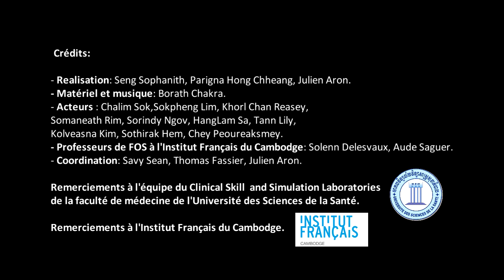2.1 L'interrogatoire sur les antécédents: Erreurs